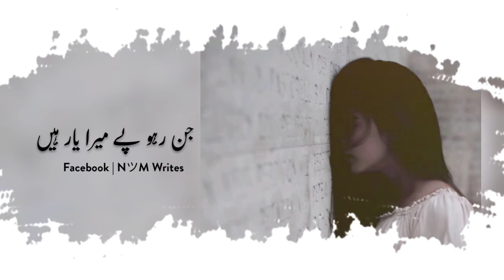Toh Phir Aao Sad Status | Awarapan Status | NM Writes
Awarapan Movie Status
Awarapan Best Sad Status
Awarapan Last Sad Version Status
Awarapan
Awarapan Song Status
Awarapan Best Scene
Awarapan Best Lyrics Status
Awarapan Status Video
Awarapan Status
Whataapp status
wania safi status
safi status
wania status
wania safi best status
whatsapp status song lyrics
urdu whatsapp status 30 sec
love status song hd
hd status song DK Writes Ertugrul gazi Whatsapp ststus
hd status song
status hd song
whatsapp love scene
love scene hd
sad songs
love scene whatsapp status
status love scene
sad scene whatsapp status
hit pakistani drama whatsapp status song,
pakistani drama love whatsapp status song,
whatsapp status video song pakistani drama,
pakistani drama serial whatsapp status song,